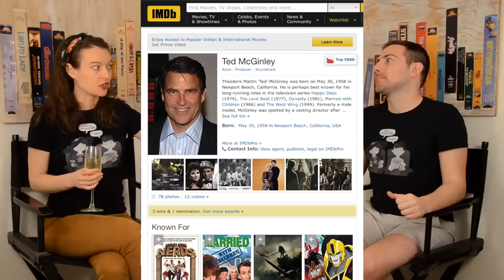Troop Beverly Hills |MovieBitches RetroReview Ep 30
-Joan Crawford

-Bette Davis